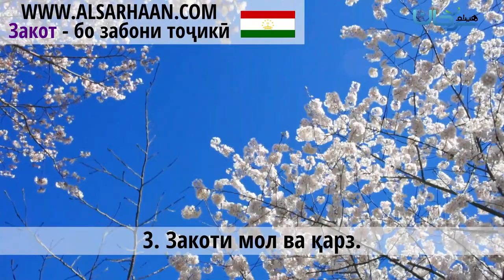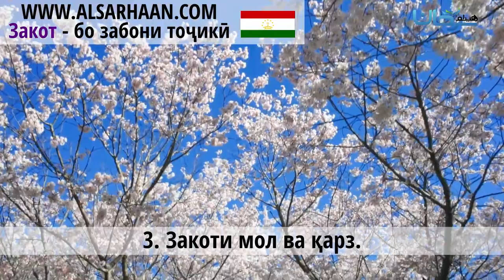3 Закоти мол ва қарз